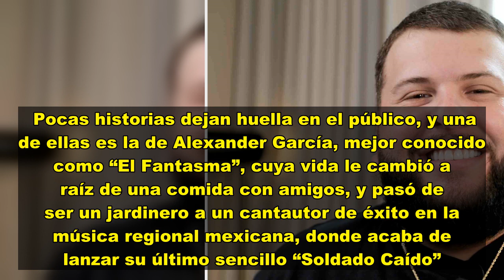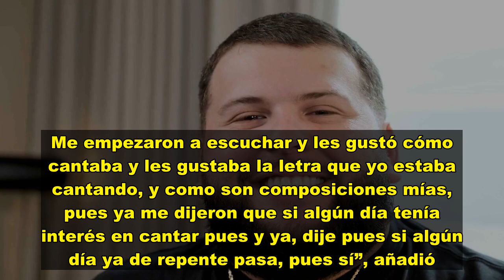De jardinero a cantautor: la historia de éxito de ‘El Fantasma’ Alexander García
Pocas historias dejan huella en el público, y una de ellas es la de Alexander García, mejor conocido como “El Fantasma”, cuya vida le cambió a raíz de una comida con amigos, y pasó de ser un jardinero a un cantautor de éxito en la música regional mexicana, donde acaba de lanzar su último sencillo “Soldado Caído”.   De acuerdo con el famoso de 32 años, su pasión por la composición lo ha acompañado durante años, desde que su oficio estaba completamente alejado de esa industria. “Era jardinero. Tr